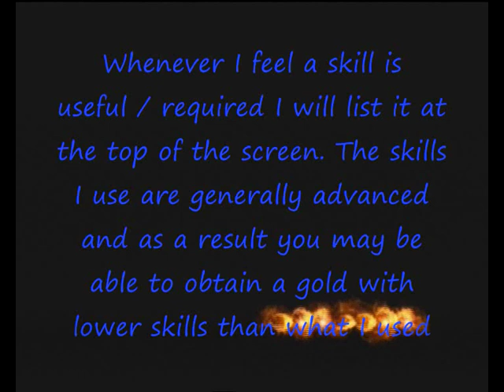Sonic and the Secret Rings - Gold Medal Guide - Lost Prologue - Mission 18 - Paragraph 18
Perform a Rocket Start and reach the Goal!

All speed skills recommended, makes this a lot easier. Also Quick Step or better helps.

edit - To do a Mini-Turbo / Rocket Start / Warp Dash, first make sure the required skill is equipped (only one at a time can be equipped). During the countdown, when 1 is displayed on the screen, you should notice Sonics chest flame burn more intensly. Any time after that, but before Go! appears, just move the Wii Remote forward to do a Mini-Turbo, or Rocket Start / Warp Dash. Note that this is the timing for Warp Dash, Mini-Turbo and Rocket start can be performed moving the remote slightly sooner.